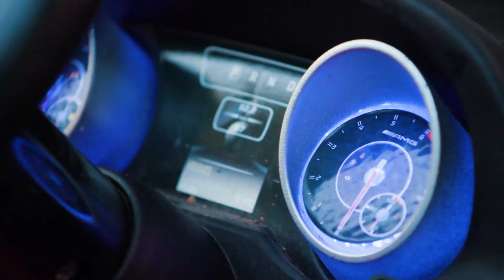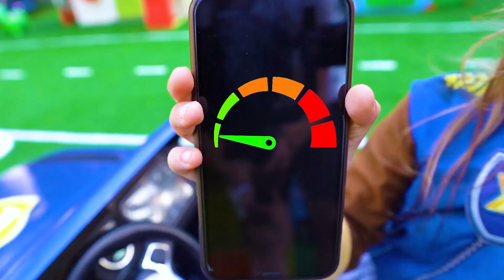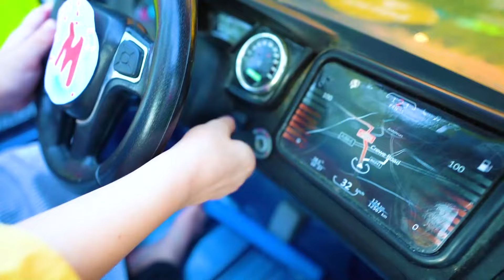Canción de un globo | Maya y Mary | Canciones Infantiles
Maya Mary Mia - ¡Nuevos vídeos!

00:00 - Canción de un globo
02:15 - Sí Sí quien llegue primero gana
05:03 - Policía
08:39 - Izquierda y derecha